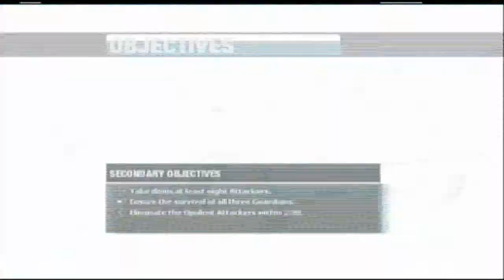Full Auto 2 Battlelines Part 12: Difficult Sceptre Mission ~Music Edition~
Not joking. Joining with what was going on in part 11, part 12 was near dead silence game audio wise. As a result, I inputted songs from the Sonic franchise for you guys to hear in addition to the commentary. Regardless, this gets fixed in all the other parts; none of them have the audio issue. And this is specifically JUST the last Sceptre mission, upon which I look back and think "Why didn't I just ignore the secondary mission I hated for the second attempt?" Then again...idk what good THAT would've done. Still...I get "frustrated" on this event for no real reason, but ultimately, the real frustration goes towards the final attempt to get the secondary mission. ...if I ever redo any of my LPs, definitely this will be the part to redo.